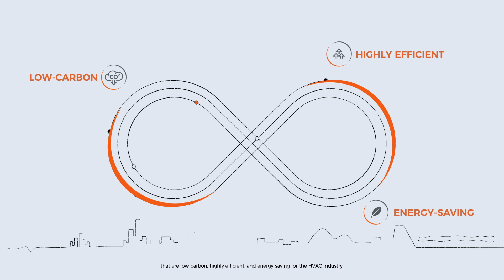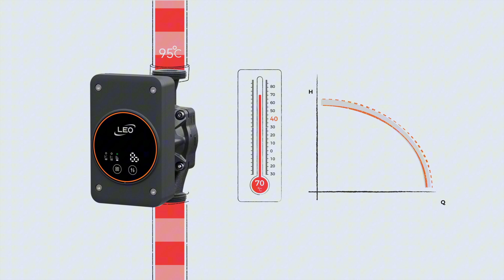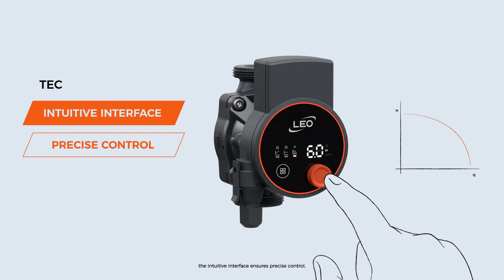LEO INT&TEC Series: Revolutionizing HVAC with Energy-Efficient, Sustainable Solutions!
As the world accelerates decarbonization, energy efficiency and sustainability are transforming the HVAC and water heating industries. At LEO, we are committed to innovation, delivering ESG-aligned solutions that support global sustainability goals—exemplified by our new INT&TEC Series.
Featuring PMSM motors (EEI ≤ 0.20), the INT&TEC Series achieves up to 70% energy savings, significantly cutting power consumption and carbon emissions while exceeding ErP efficiency standards. Its modular design enhances parts compatibility, reduces material waste, and lowers production-related carbon footprints, supporting green manufacturing.
Beyond environmental benefits, our solutions help businesses and households cut energy costs while ensuring stable and efficient heating and cooling performance. Intelligent control modes dynamically adjust flow and pressure based on demand, preventing energy waste and optimizing system efficiency—making sustainability effortless.
We also uphold responsible governance, exceeding global energy efficiency regulations, including the EU ErP Directive.
The INT&TEC Series is more than just a pump—it’s a step toward a greener future.
🎥 Watch the video to see how the LEO INT&TEC Series is driving sustainability! 🔗👇